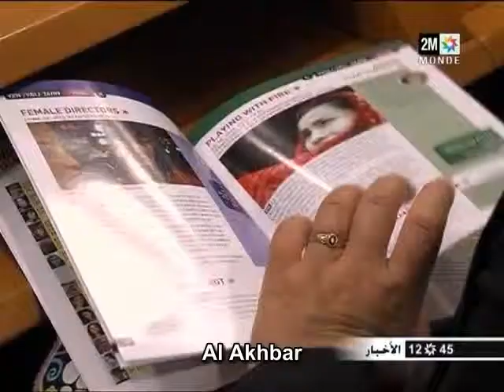مخرجات مغربيات في مهرجان السينما ببروكسيل